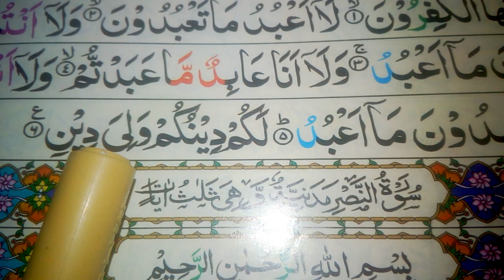Al Quran Surah Kafiroon Sabaq no 1 Quran sharif Quran majeed Quran pak